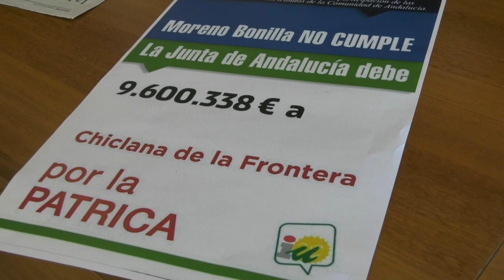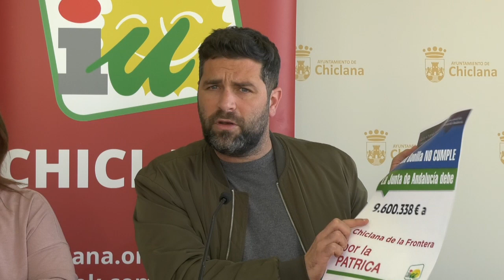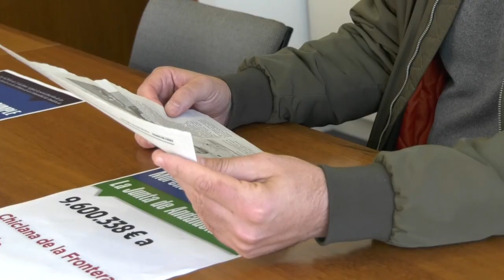IU CHICLANA EXIGE A LA JUNTA EL PAGO DE LOS CASI 10 MILLONES DE € CORRESPONDIENTES A LA PATRICA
IU exige a la Junta de Andalucía el pago de los casi 10 millones de euros correspondientes a la Patrica que adeuda a Chiclana. Roberto Palmero asegura que con el abono de esta cantidad “podríamos hacer frente a más de una de las necesidades que el Gobierno Andaluz no atiende en nuestro municipio”